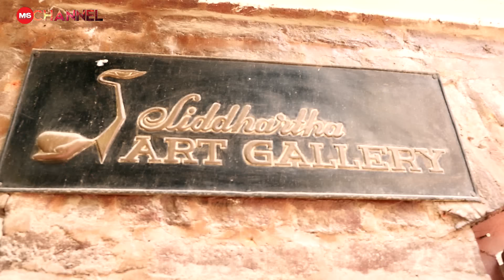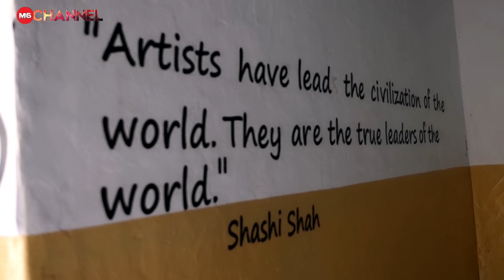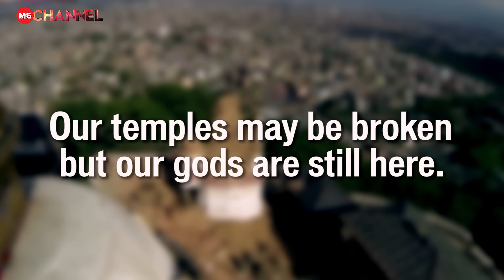M&S Channel ep 69- Art vs Earthquake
Behind the scenes: M&S takes an abstract approach to represent the post-quake situation of Nepal's cultural heritage.

M&S Inspire: Milan Rai, the man behind the white paper butterflies, talks about his journey and his work on sanitation after the earthquake.

Event: Sangeeta Thapa of Siddhartha Art Gallery takes us on a tour of the major art galleries and heritage sites in the Kathmandu Valley.

M&S Issue #81; May 22, 2015

Camera man
Niroj Shrestha
Kireet Rajbhandari

Edit
Vijay Bhandari
Jitendra Shrestha

Presenter
Oshin Sitaula